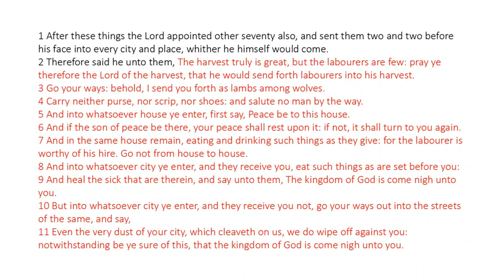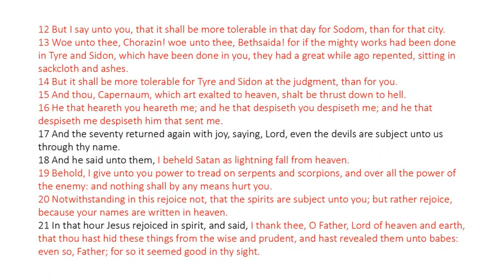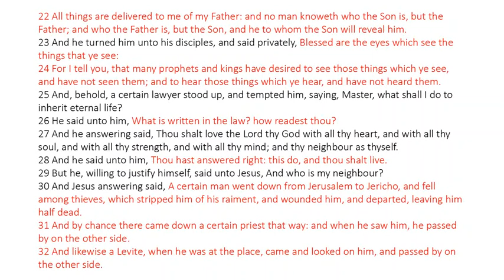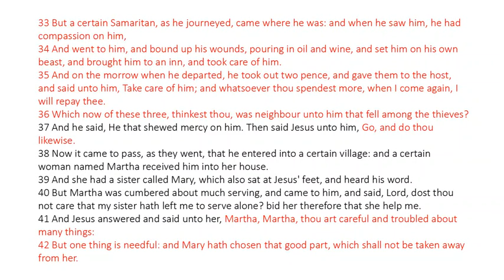Luke 10 - King James Bible - Read Along Audio